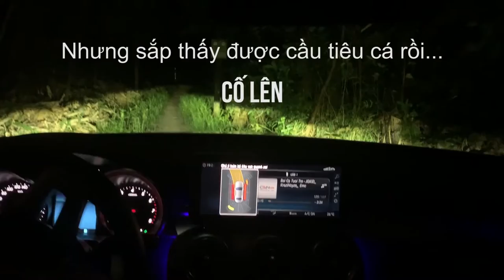Chạy xa 80 km về Tiền Giang để review cầu tiêu cá tra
Vui không thể tả.
Một hôm có thằng cháu nó hỏi:
Cầu tiêu cá tra là gì?
Quay qua hỏi luôn mấy đứa con coi có đứa nào biết cầu tiêu cá tra, cá vồ là gì không.
Không một đứa nào biết. Bó tay tụi nhỏ.
Thế là nảy ra ý tưởng làm video này để review giới thiệu cho mấy đứa nhỏ trên toàn thế giới biết cái cầu tiêu cá tra là gì.
Lấy xe ra chạy một lèo về quê vợ ở Ông Văn - Chợ Gạo - Tiền Giang.
Thiệt ra là về đám giỗ rồi sẳn quay luôn cái video.
Tạo ra kịch bản loằn hoằn cho vui thôi nha mọi người.
Nhớ bấm nút chuông luôn há.❤️❤️❤️